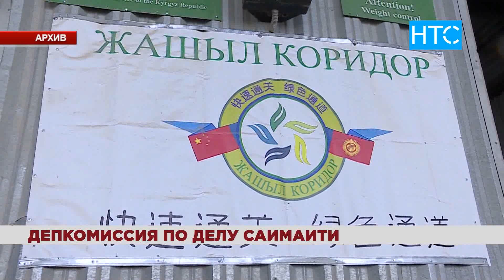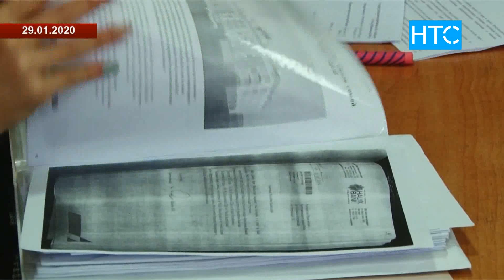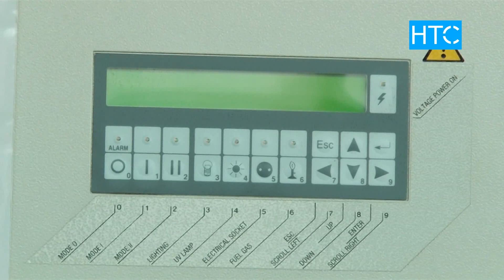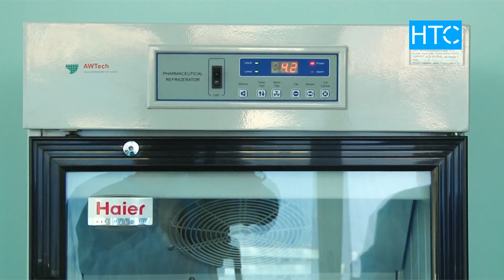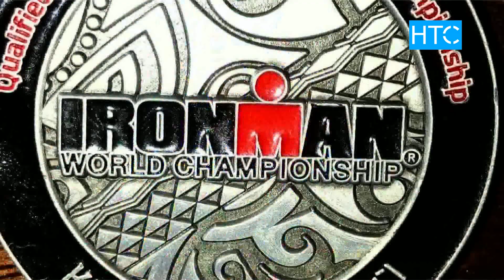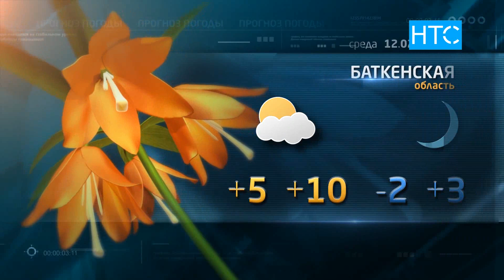Новости / 11.02.20 / НТС / Вечерний выпуск - 20.30 /